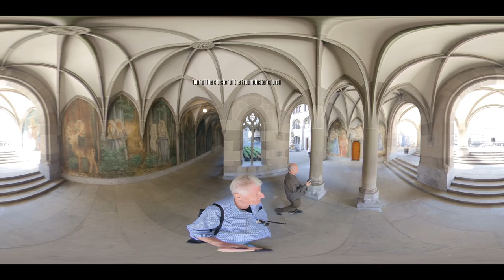VR City tour in a car through Zurich Part 2 - VR Stadtrundfahrt in Zürich Teil 2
A city tour in Zurich filmed with a 360 degree camera in 4K-Quality. This video also has VR technology so you can watch this tour with VR glasses!

You have never experienced Zurich like this before? Enjoy the City of Zurich! The city tour is shown in various videos.

Eine Stadtrundfahrt in Zürich gefilmt mit einer 360-Grad-Kamera in 4K Qualität. Dieses Video hat auch VR-Technik sodass man sich diese Fahrt mit einer VR-Brille ansehen kann! So haben Sie Zürich noch nie erlebt.

Geniesse die Innenstadt von Zürich und besuche virtuell den Kreuzgang der Fraumünsterkirche... Die Stadtrundfahrt wird in diversen Videos gezeigt.

Wenn du mal in Zürich bist, kannst du diese Stadtrundfahrt auch live buchen